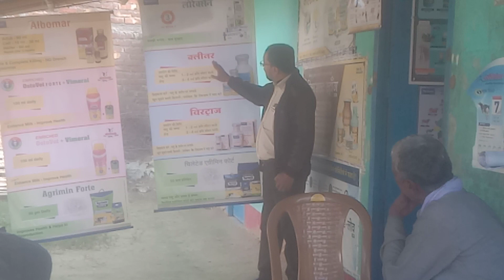# अधिक दूध देने वाली उपाय का वीडियो# डॉक्टर का सलाह वीडियो#🌄🌄 प्रत्येक खबर करण बिहार का वीडियो